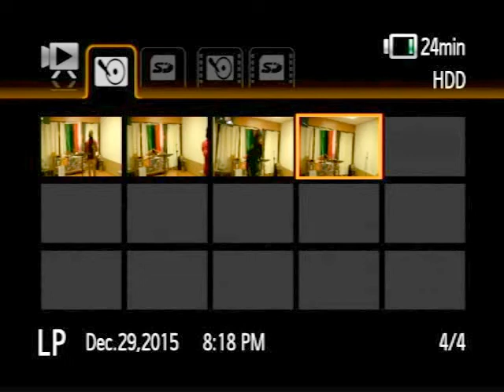VTS 01 1 BASA NEWS COWHN revzech